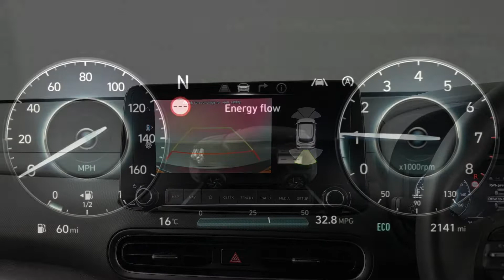Hyundai KONA 1.0 T-GDi Mild-Hybrid Premium | Richmond Motor Group | Hampshire, West Sussex & Surrey